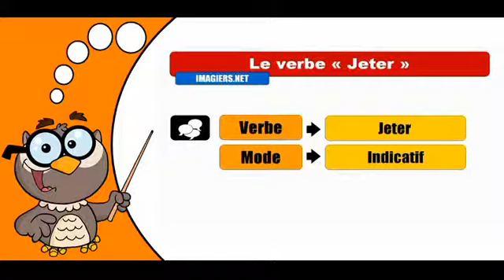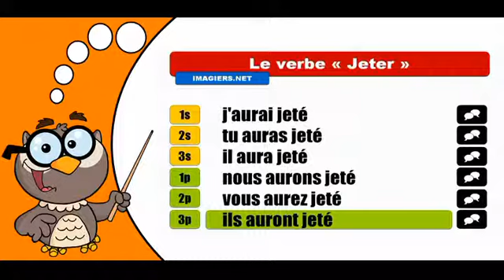學習法語共軛 # Jeter # Indicatif Futur antérieur